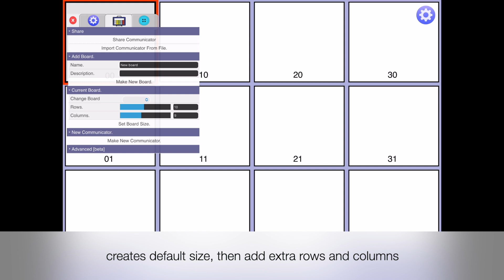Change PiCom grid sizes